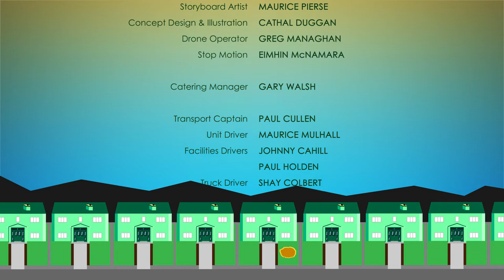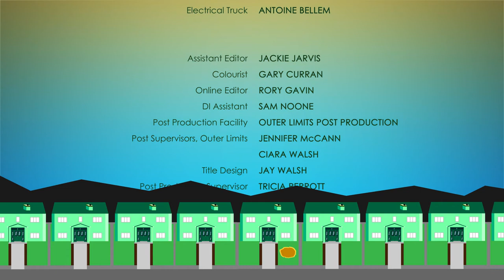Final Credits Sequence - Johnathan Coady - Vivarium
I made this unique rendition of the Vivarium film's credits using in After Effects for a school assignment